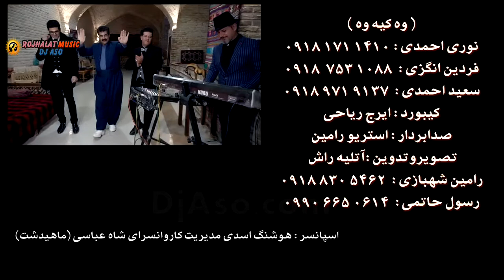Nuri Ahmadi & Fardin Angazi "Va Kia"